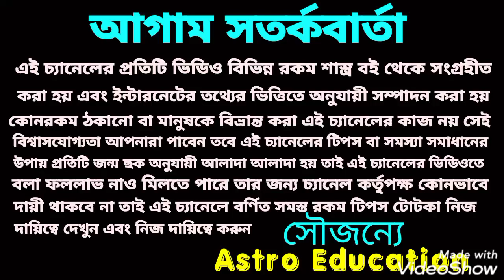30 বছর পর সমস্ত রেকর্ড ভাঙতে চলেছে ! শনি মহারাজের বরদান পাবে মেষ রাশি !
30 বছর পর সমস্ত রেকর্ড ভাঙতে চলেছে শনি মহারাজ মেষ রাশির উপর কৃপা পড়তে চলেছে!